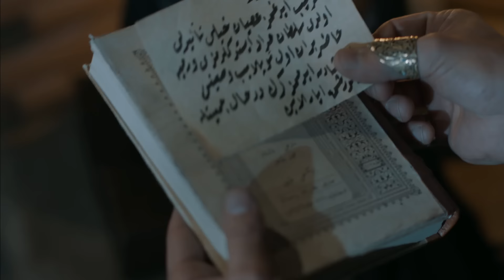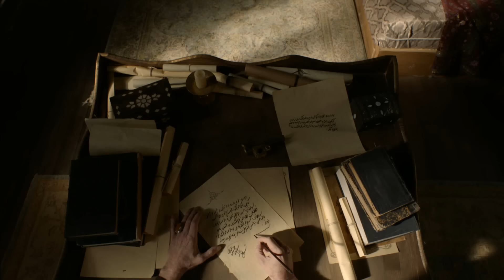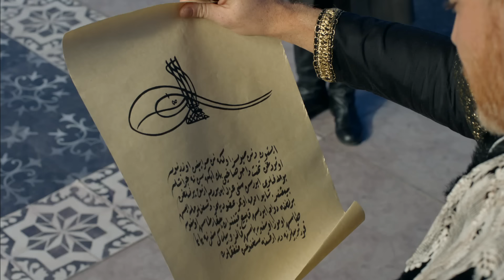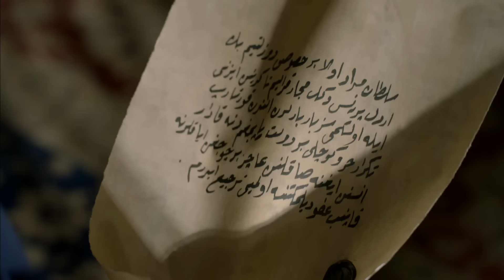Muhteşem Yüzyıl: Kösem 33.Bölüm (HD)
Muhteşem Yüzyıl Kösem’de bu hafta Sultan Murad ihanetlerle sarsılıyor! Prensesin, saraydan gönderildiğini öğrenen Sultan Murad Farya’nın peşine düşüyor! Papalığın adamları Prenses Farya’yı ele geçiriyor! Bunu Kösem Sultanın yaptığını düşünen Sultan Murad, annesinden hesap soruyor! Ayşe Sultan’ın sırrı açığa çıkıyor! Kudüs şövalyeleri Farya’ya bir teklifte bulunuyor! Sultan Murad sefere çıkmaya karar veriyor! Kalbi ve aklı arasında kalan Farya bir karar veriyor! Prenses Farya’nın Üsküdar sarayına gönderildiğini öğrenen Sultan Murad, onu geri getirecektir. Ancak Papalığın adamları Farya’nın yolunu keser ve onu ele geçirir. Bunu öğrenen Sultan Murad peşlerine düşer. Sultan Murad, saraya döner dönmez Kösem Sultandan hesap sorar! Farya’yı teslim eden kişinin Kösem olmadığını öğrenir! Ayşe Sultan, Farya’yı teslim ettiğini herkesten saklar. Fakat Sultan Murad bu ihaneti hiç tahmin etmediği birinden öğrenecektir! Sultan Murad ve Ayşe karşı karşıya gelir! Erdel Prensi İstvan, Sultan Murad’a zehir zemberek bir mektup gönderir. Mektubu alan Sultan Murad, sefere çıkmaya karar verir. Kudüs şövalyeleri Farya’ya Sultan Murad’la ilgili bir teklifte bulunur. Prenses ya istediklerini yapacak ya da annesi ölecektir. Farya bu zor kararı vermek zorundadır!

Tims Resmi Twitter Sayfası (Official Twitter Page)